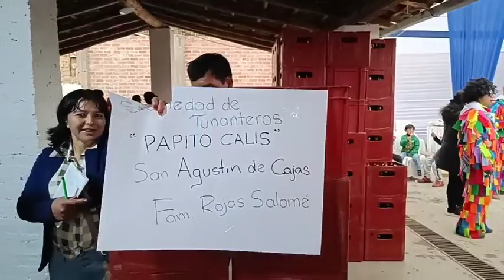SOCIEDAD DE AVELINOS UNIÓN SAN AGUSTÍN SAUSA Los Originales Tradicional INVITACIÓN - 02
TUKILLA PERU PRESENTA A LA SOCIEDAD DE AVELINOS UNIÓN SAN AGUSTÍN SAUSA Los Originales 2022  DESDE EL DISTRITO DE SAN AGUSTIN DE CAJAS HUANCAYO  PERU